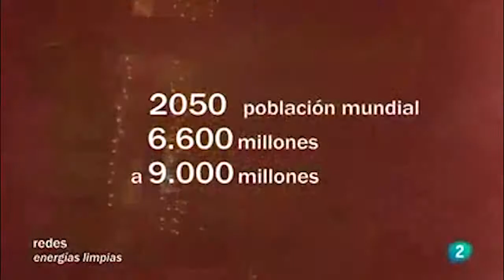Redes - Deficiencia energetica